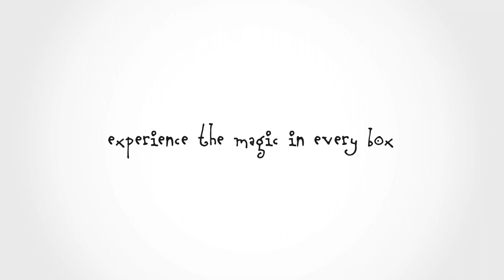Baked by Melissa's Magic Cam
Just when you thought your box of cupcakes was empty, Baked by Melissa's augmented reality app fills it with more!